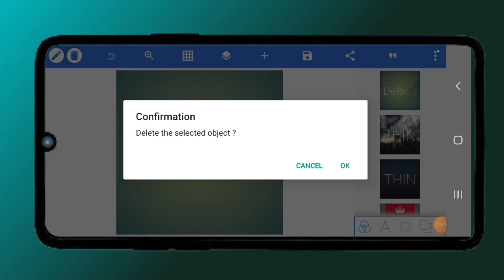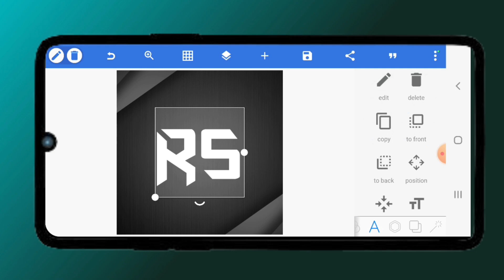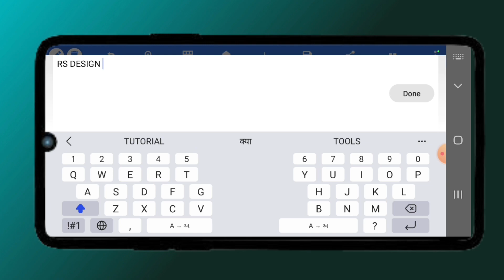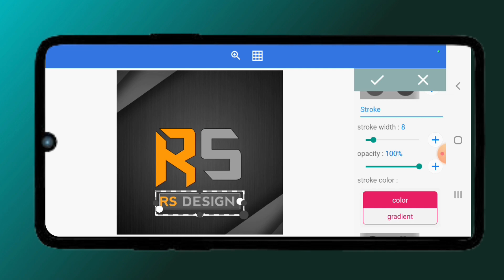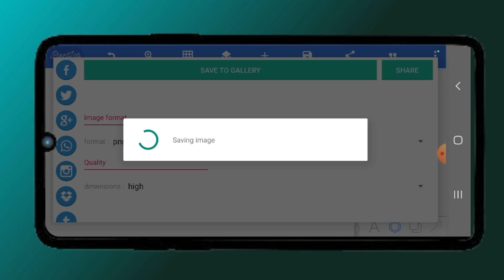મોબાઇલ થી લોગો કઈ રીતે બનાવવો? How To Create Logo In Smartphone